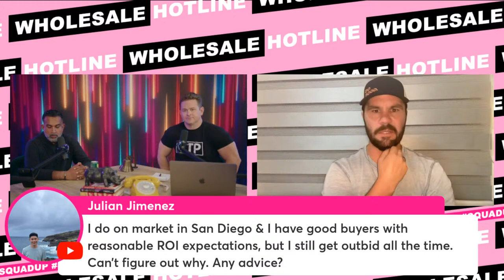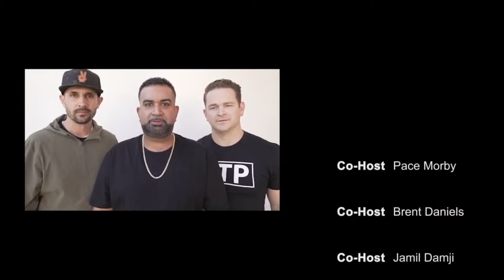#214 | Wholesale Hotline Q&A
📞 When that hotline bling, hop on and ask all your wholesale questions LIVE📞

Looking to learn the ins and outs of real estate investing? Tune in to Wholesale Hotline, a live YouTube podcast featuring FOUR of the industry's most respected mentors and investors: Pace Morby, Jamil Damji, Brent Daniels and Jerry Norton (PB&J).

Airing every Monday at 5 pm Arizona time, Wholesale Hotline brings you the latest in real estate investing strategies, tips, and advice. With a live studio audience to take questions from, as well as comments from viewers on YouTube and Facebook, you'll get the chance to interact with the hosts and get your burning questions answered.

Each of the hosts brings a wealth of knowledge and experience to the table. Pace is a leading subto mentor, Jamil is the founder of Astro Flipping, Brent heads up the Rhino Tribe and Jerry runs Flipping Mastery. Together, they cover a wide range of topics, from creative financing and lead generation to wholesaling and rehabbing.

In addition to their regular programming, Wholesale Hotline occasionally features special guests from the real estate investing community. These guests share their own stories and insights, offering even more valuable information to listeners.

Don't miss out on this incredible opportunity to learn from the best in the business.

OH, and don’t forget to squad up / network in the comments, and ENJOY THE SHOW!

THIS WEEK, we’re taking your questions live!
5:00pm PST /AZ
6:00pm MST
7:00pm CST
8:00pm EST

💲 USE THIS LINK FOR DISCOUNTS AND FREEBIES TO USE IN YOUR BUSINESS

🤝 SQUADUP & GET MORE DEALS DONE in the Wholesale Hotline LIVE Facebook group

 / wholesalehotlinelive   🤝

‼️‼️Pro tip: Make a post with your market & what you need help with‼️‼️

🔸 Brent Daniels's YouTube:

 / brentdanielsrealestatecoach
🔹 Brent’s IG:

 / brentdaniels_ttp

🔸 Pace Morby's YouTube:

 / pacemorby
🔹 Pace’s IG:

 / pacemorby

🔸 Jamil’s YouTube:

 / jamildamji
🔹 Jamil’s IG:

 / jdamji

🔸 Jerry's YouTube:

🔹 Jerry’s IG:

 / flippingmastery